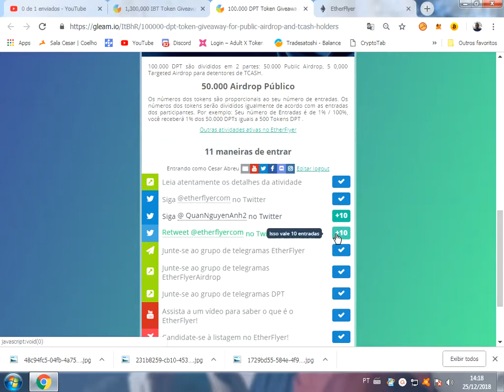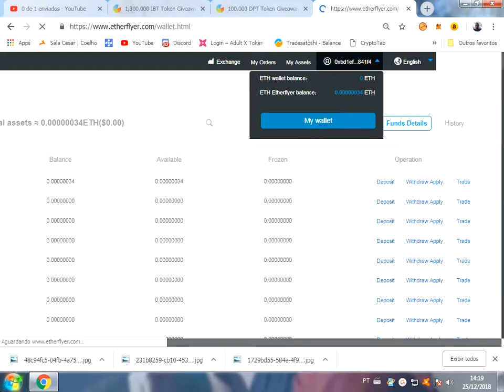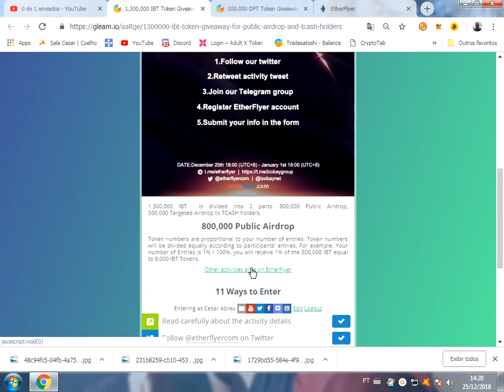etherflyer. muitas moedas.